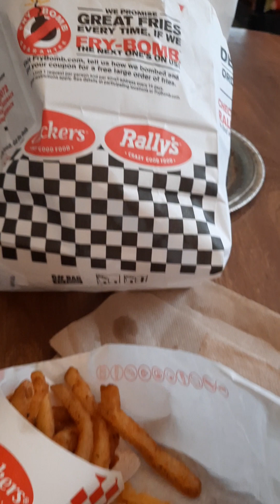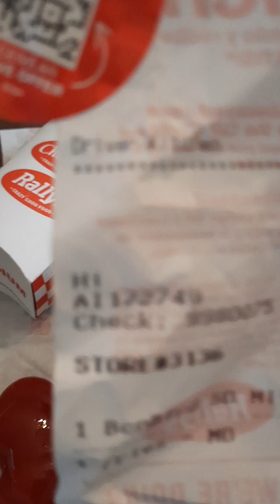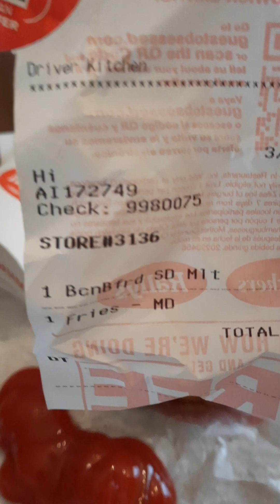Checkers sourdough melt.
I decided to dry the Checkers sourdough melt,they have 2 different ones.